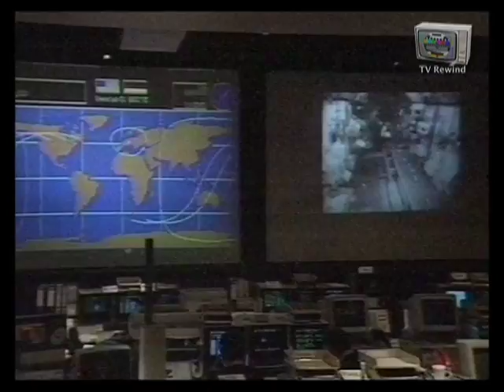Wubbo Ockels - Spacelab 1985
NOS programma over de 1985 ruimtereis van Wubbo Ockels
met de Space Shuttle en het verblijf in Spacelab.
Uitgezonden door de NOS op dinsdag 5 november 1985.
Presentatie door Piet Smolders.